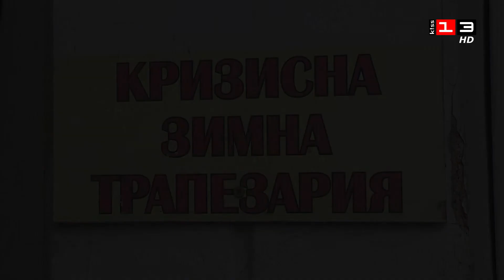Капацитетът на Кризисната трапезария на БЧК в Русе вече е надхвърлен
Увеличават се потребителите на трапезария на Българския червен кръст в Русе. Капацитетът й от 40 души вече е нахвърлен, но от БЧК помагат на всички, които посетят кризисния център. Освен с топла храна, доброволците се опитват да съдействат и на хората, които са останали на улицата, при тяхно желание да бъдат подслонени в центъра за временно настаняване.